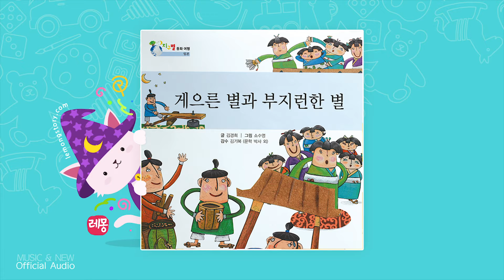[Kids Story : Korean] 게으른 별과 부지런한 별 2부- 지구별 동화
* 앨범 소개
동화 속에서는 도저히 일어날 수 없다고 생각되는 일들이 기적처럼 일어나고, 현실의 세계를 뛰어넘어 환상의 세계를 여행할 수 있도록 해 줍니다.
이러한 동화의 마법은 아이들의 상상력과 창의력을 키워 주는 역할을 합니다.
지구별 동화 여행에서는 세계 여러 나라의 다양한 이야기를 소개하고 있습니다.
이 이야기를 읽고 들으면서 아이들은 스스로 각 나라의 문화에 대해 이해의 폭을 넓혀 갈 것입니다.
또한, 세계 여러 나라 문화의 공통점과 차이점을 알게 됨으로써 문화의 다양성도 깨닫게 될 것입니다.
이 외에도 이야기를 통해 아이들은 긍정적 사고와 정서적 안정감을 느낄 수 있습니다.

* 스토리
옛날, 어느 마을에 게으른 여섯 자매와 부지런한 삼 형제가 살았어요.
게으른 여섯 자매는 사람들이 열심히 일할 동안 잠만 자며 놀다가 배가 고파지면 사람들을 찾아가 먹을 것을 달라고 했어요.
이에 삼 형제가 여섯 자매를 크게 꾸짖었지요.
그러자 화가 난 여섯 자매는 삼 형제를 골려 주기 위해 나쁜 짓을 꾸몄답니다.

NEW는 영화, 음악, 드라마, 극장사업, 스포츠 등 다양한 엔터테인먼트의 분야를 아우르는 종합 콘텐츠 미디어 그룹입니다. MUSIC&NEW의 유튜브 채널을 구독하시고 우리 아이를 위한 좋은 콘텐츠와 함께하세요.